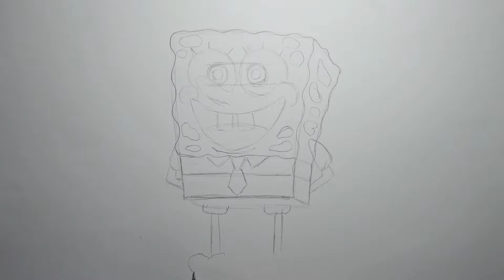Как нарисовать Спанч Боба Маркерами / How to Draw Spongebob with Markers